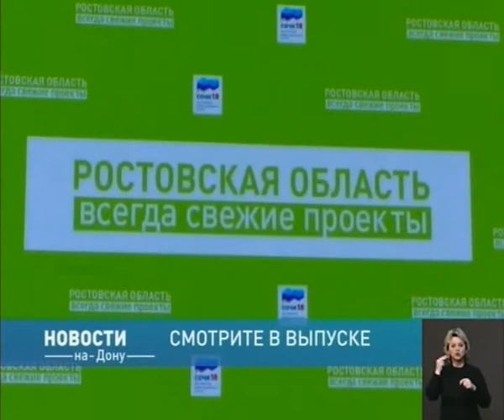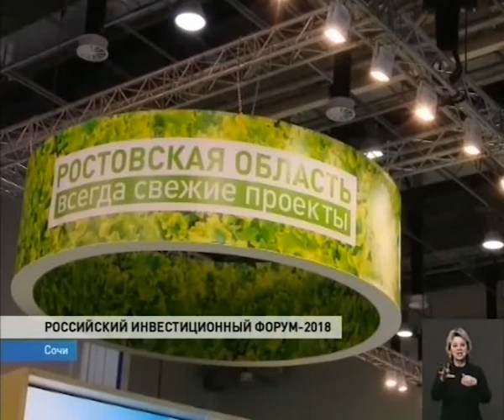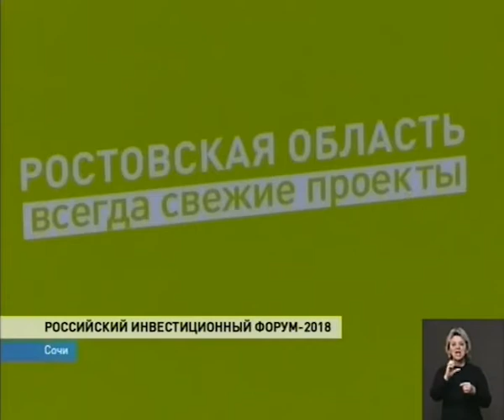Новости-на-Дону в 13.00 от 16 февраля 2018